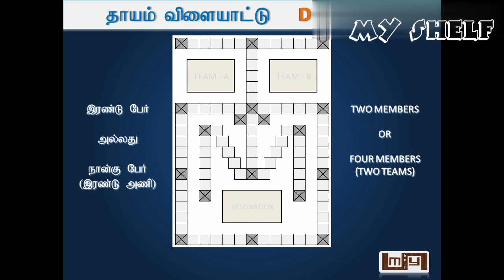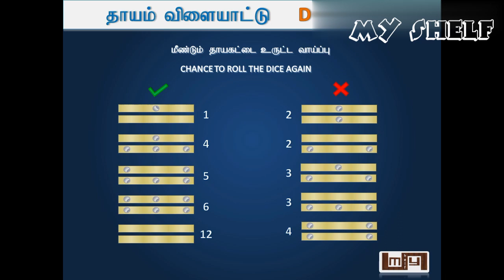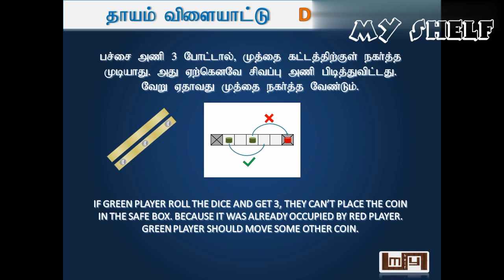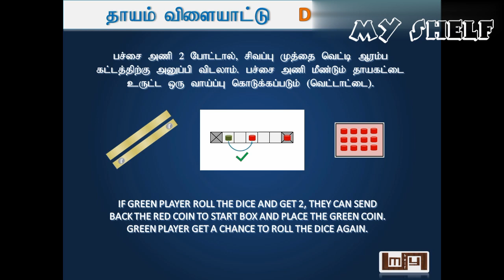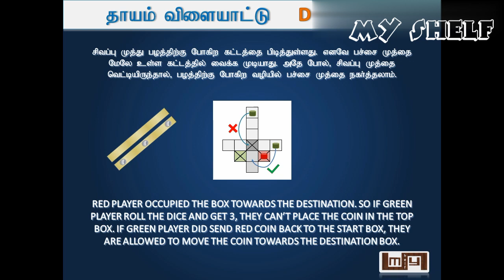தாயம் விளையாட்டு 🎲 | Thayam game | Traditional game | Indoor game | Dice Game 🎲 | My shelf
தாயம் விளையாட்டு
பாரம்பரியமிக்க விளையாட்டு
90`kids game
Dayam game